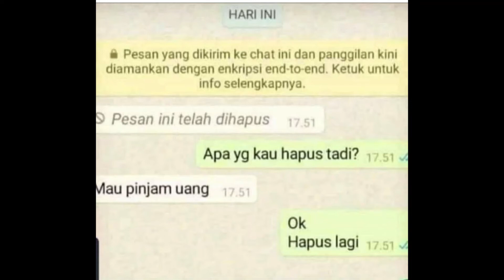Meme lucu bag 2, yang bisa bikin kalian tertawa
Note : Saya tidak mempunyai video ini. Apabila Ada pihak yang keberatan, anda bisa menghubungi saya. Dan saya akan menghapusnya.

Titles : Dog and Pony show - Silent Partner